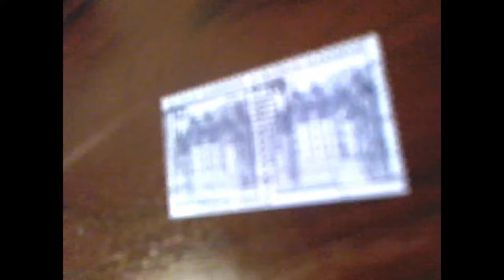Briefmarke Deutsche Bundespost Schloss Glücksburg 10 pf ( 1977 )